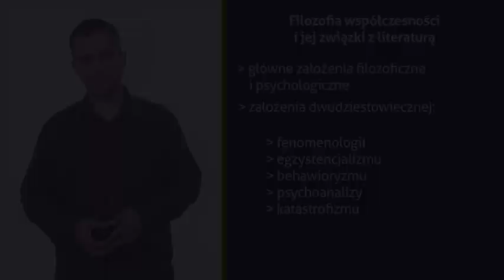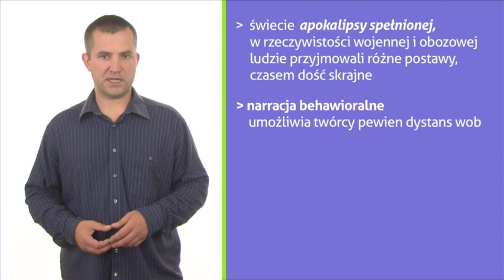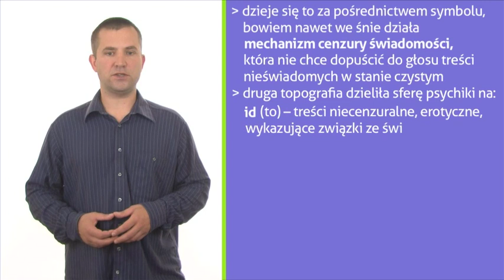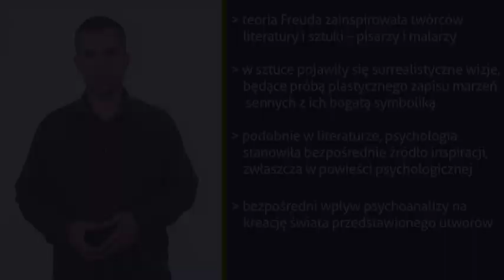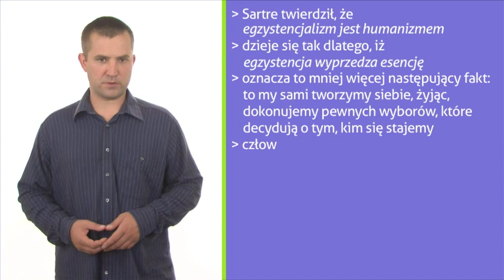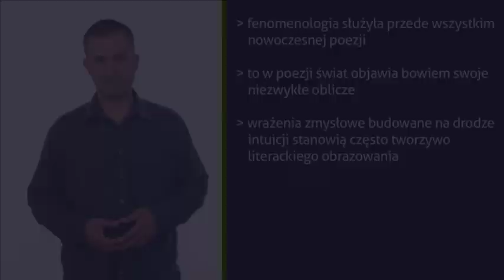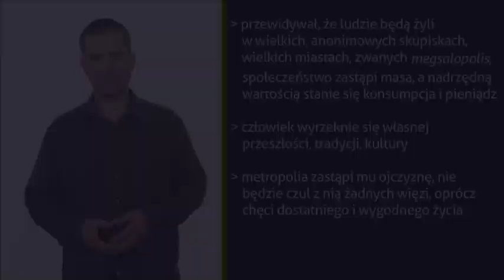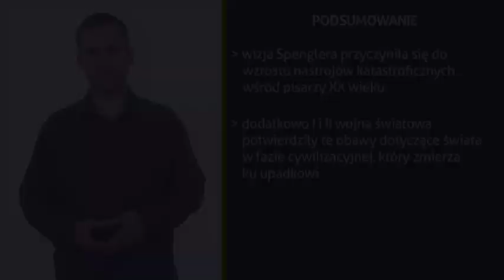Filozofia współczesna i jej związek z literaturą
Najważniejsze koncepcje naukowe, które pojawiły się w dwudziestowiecznej filozofii i psychologii. Ich znajomość będzie ważną wskazówką interpretacyjną i pomocnym kontekstem (dodatkowe punkty za wypracowanie maturalne). Zapraszam Adam Nocuń.